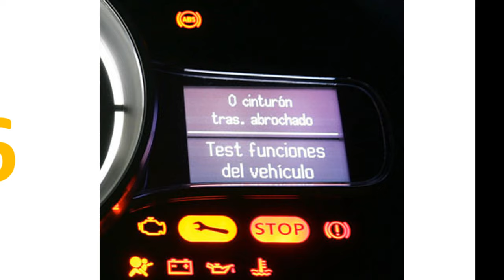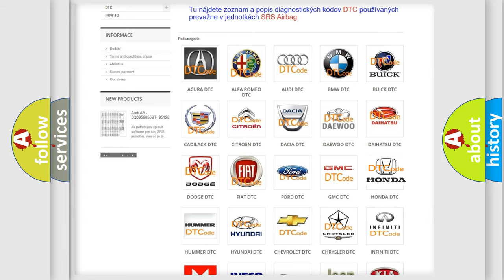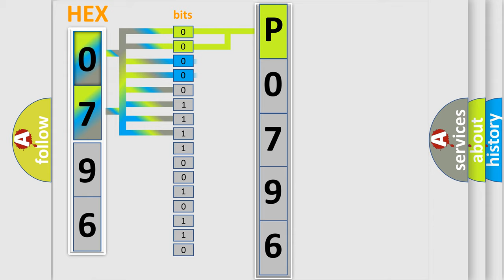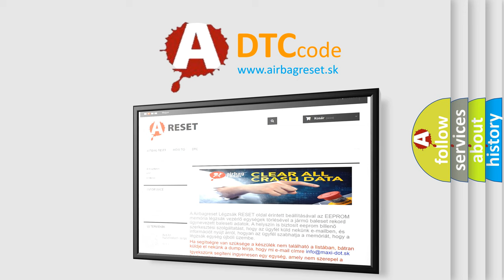DTC Honda P0796 Short Explanation